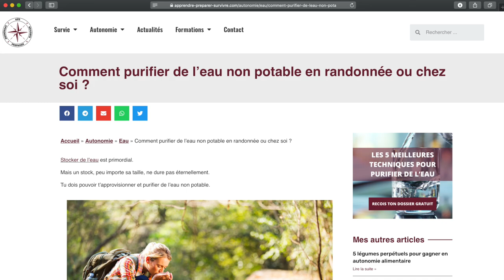Peut-on BOIRE de la NEIGE fondue ? Ma méthode en bivouac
Peut-on boire de la neige ? Et s’il suffisait de faire fondre de la neige pour avoir de l’eau ? Du coup en bivouac hivernal ce serait génial, pas besoin de s'embêter à transporter beaucoup d’eau, il y en a plein autour de votre tente, sous forme de neige.
Bon, pourquoi pas mais concrètement dans la pratique ça donne quoi ? Pour avoir déjà fait fondre de la neige je partage avec vous mes expériences !

Retrouvez ci-dessous le dossier gratuit réalisé par "Apprendre, Préparer, Survivre", le partenaire de cette vidéo.

Produits visibles dans la vidéo :
Casserole optimisée 1L Fire Maple FMC-XK6
Poche à eau Platypus
Filtre à eau Sawyer Micro Squeeze

Filtre Katadyn Befree

➡️ Je remercie les tipeurs du mois de mars : Yunkai, Matthieu, Ludo5, AdrienPleinAirEnthousiaste et cobaltnightsky 😀

- Rode Wireless GO II

- iPhone 12
- Éclairage : 1x Neewer Flapjack 10"
- Éclairage : 1x Neewer Flapjack 14"
- Éclairage : 2x Neewer RGB 660 pro
- Supports : 3x Neewer 260cm ou

📺 Divers décoration
- Ecran Divoom Pixoo 64